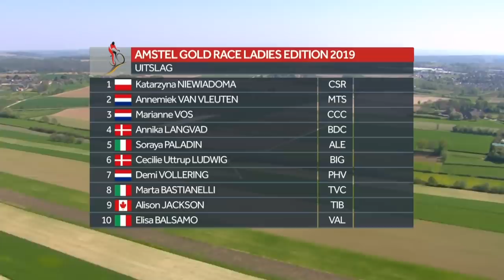Amstel Gold Race 2019 | Women's Highlights | inCycle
Highlights of the 2019 Women's Amstel Gold Race.